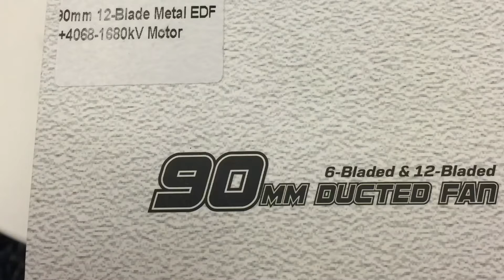Freewing 90mm 12 blade metal Edf 4068-1680kv bench test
Max amp 134A a big high
Max thrust = 3.3kg only